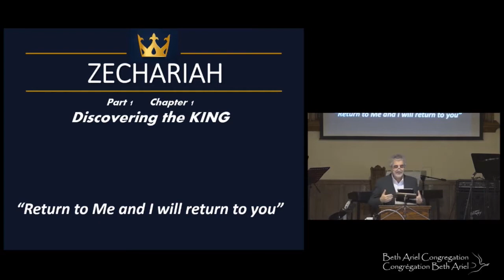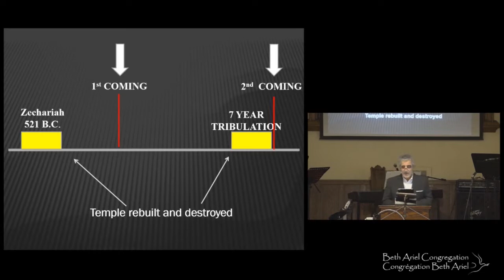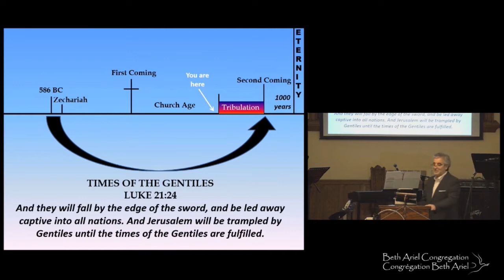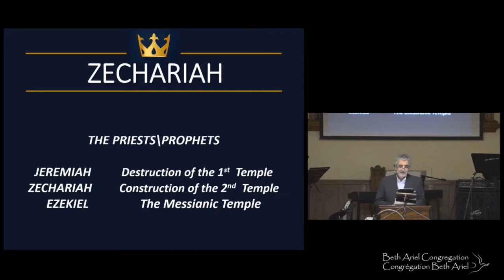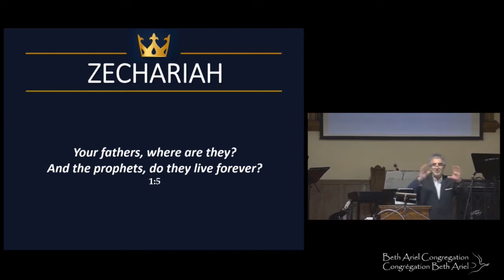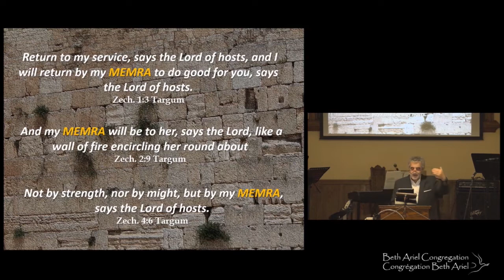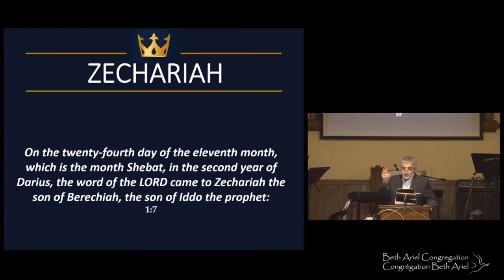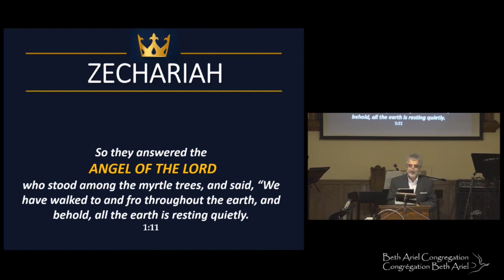Zechariah sermon 1: "Return to Me and I will Return to You" - January 4, 2020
Zechariah sermon 1: "Return to Me and I will Return to You" with Messianic leader, Jacques Isaac Gabizon.
"So they answered the Angel of the LORD, who stood among the myrtle trees, and said, "We have walked to and fro throughout the earth, and behold, all the earth is resting quietly." Zechariah 1:11